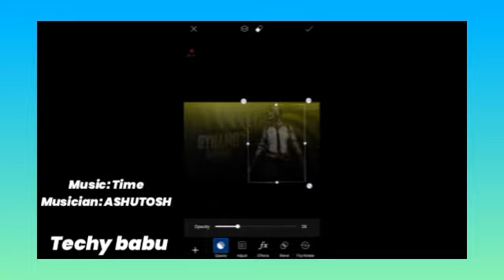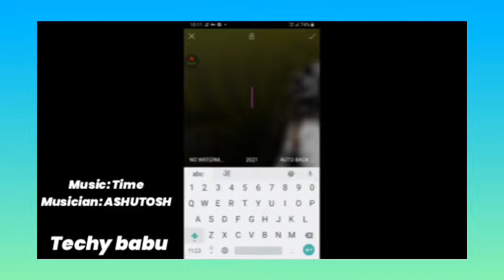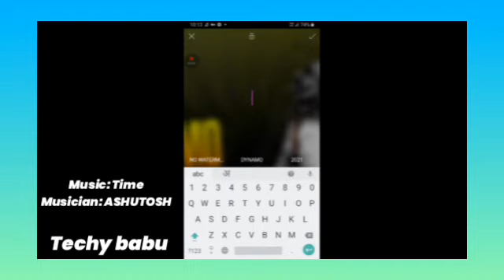How to Make Thumbnail Like Dynamo Gaming In PicsArt || Battleground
Musician: ASHUTOSH